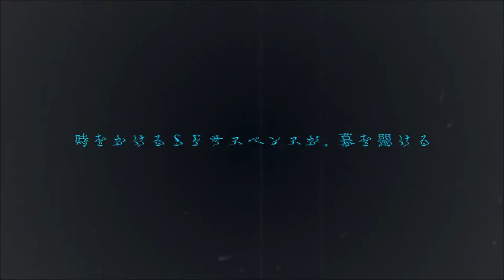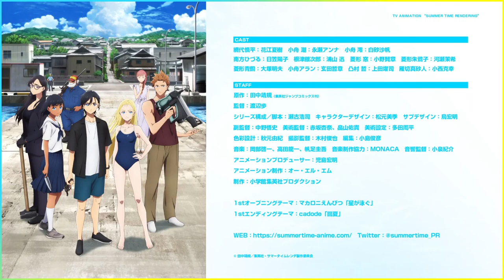Summer Time Render | Official Trailer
Simpei did not even think of returning to his hometown from Tokyo until he learned about the death of his half-sister. And now he is standing on the pier of a small island - the place where he spent his childhood — and sadly remembers the days gone by. Usio is no more. She drowned trying to save a child.
There is no one to blame, except for an evil fate. The cause of death is clear, the circumstances point to an accident. However, those few who saw traces of strangulation on the girl's body believe in murder.
In addition, there are bad rumors among the islanders about certain shadows - doubles of people who bring death to those who see them. Local fairy tales, no more. That's what Simpei would have thought if his second half-sister Mio hadn't sworn that she had seen an exact copy of her three days before Ushio's death...
Curiosity leads the guy to the local temple, where, according to legend, you can banish the shadow. It's curiosity that's ruining him. There, in the forest, he does not have time to be surprised by what is happening — as he dies... And then he sees a strange dream about his sister and wakes up — on the same day he sailed to the island.
What the hell is going on here?